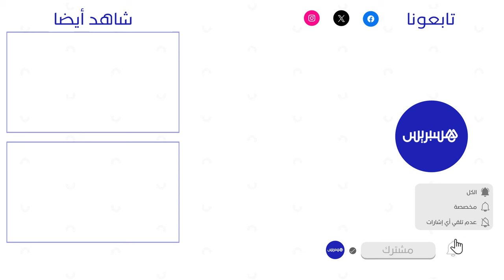أمين رابطة الجالية المغربية في مصر: فرد من ألتراس الوداد سيقود الجماهير لتشجيع النهضة